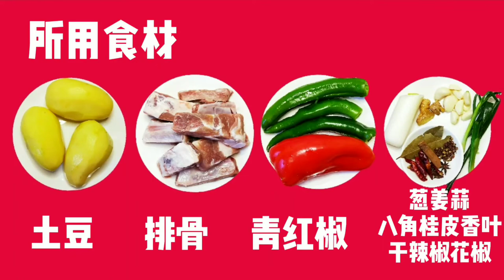土豆炖排骨｜不回家的新年也要好好招待自己哟，简单年夜菜学起来#土豆炖排骨#年夜饭#过年不回家#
1、准备食材：排骨适量，土豆适量，青红椒适量，葱姜蒜，小葱两根，料酒，食用油，豆瓣酱，桂皮香叶八角，（干辣椒，花椒，）生抽，老抽，食盐。
2、备菜：葱姜蒜切片，土豆切滚刀块，青红椒切块，备用。
3、 排骨焯水：排骨清洗干净后冷水下锅，加入葱姜料酒，烧开后撇去浮沫，捞出备用。
4、 炖排骨：锅中倒油烧热，下入排骨炒干水分，下入豆瓣酱炒出红油，下入葱姜蒜、桂皮香叶八角、干辣椒花椒，翻炒出香味，加入清水淹没排骨，大火烧开后转小火，盖上锅盖炖40分钟。
5、炖土豆：40分钟后，下入土豆块，调入适量食盐，盖上锅盖，继续小火炖15分钟。
6、收汁：加入青红椒块，大火翻炒收汁即可装盘。
7、装盘：装盘后，撒上少量葱花装饰，即可上桌。